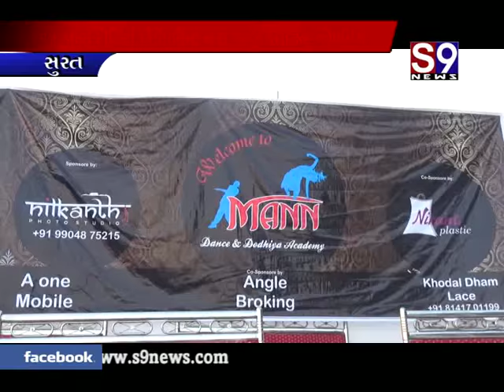સુરત : મન ડાન્સ એકેડમી દ્વારા ત્રણ દિવસીય વર્કશોપ યોજાયો